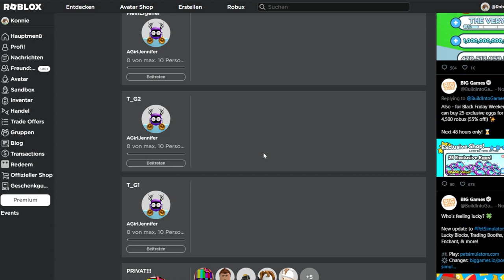Neues PSX Anime Update – Alle Infos | Roblox Pet Simulator X deutsch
Das neue Pet Simulator X Anime Voice Plaza Update ist da!

Wir schauen uns das neue PSX update an.

–               ↓ LINKS ↓                   –

–                ↓ TAGS ↓                   –